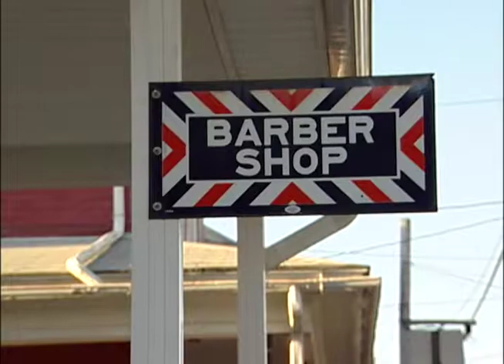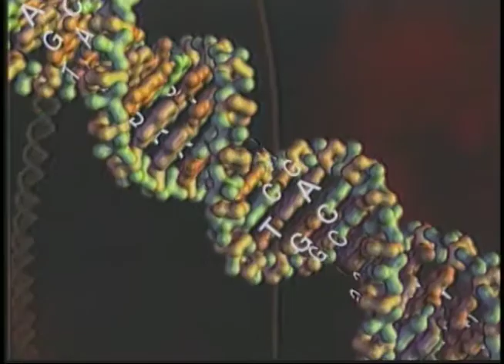Evolution Debate in Dover, Pennsylvania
This story originally aired on PBS Newshour on Nov. 25, 2005.  In 2004 Dover’s solidly Republican school board asked 9th grade biology teachers to add a statement about intelligent design when they taught evolution. Correspondent Fred de Sam Lazaro reports on the subsequent international debate.